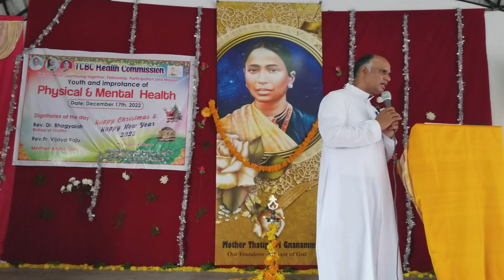St. Ann's youth part -3